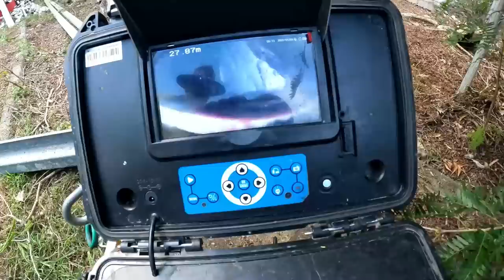Blocked Drain 241 - 50m Of Sewer Drain Completely Blocked | Just Get It Cleared | Find The Problem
Penetrator

Other cool websites with merch

Filming Equipment by Go Pro
Torch by OLight
Wet Vac by Ryobi
Impact Driver by Ryobi
Multi Tool by Ryobi

Servicing Brisbane and Surrounding Areas.

If you're an addict to blocked drains, clearing chokes, tree roots, high pressure water jetting, cctv and watching an Aussie Bloke do his thing you will enjoy this channel!